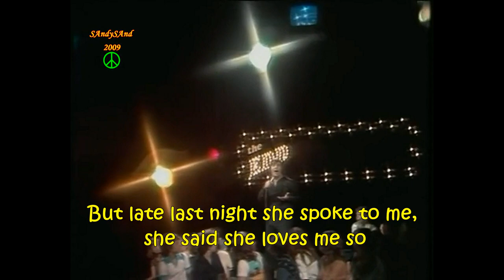Sister Mary with lyrics- Joe Dolan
the unforgettable joe dolan's sister Mary with lyrics